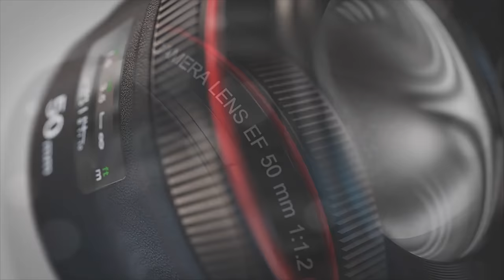The Largest Flower Collection in the World 8K HDR 60FPS DEMO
High Quality Beautiful and amazing Flowers from all over the world Video In Exceptional 8K HDR 60FPS Quality For watch in 8K resolution devices.

Canon - Sony - Nikon - BlackMagic